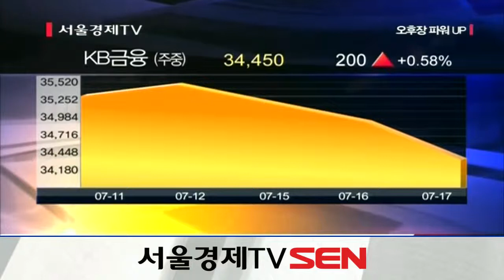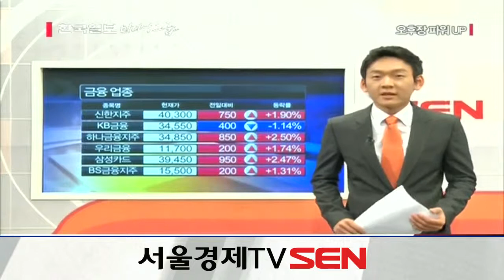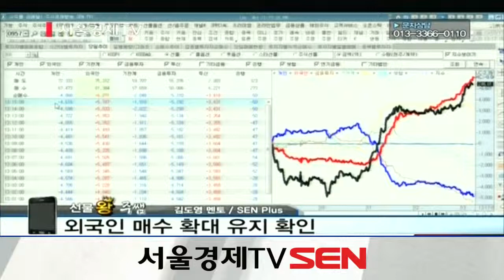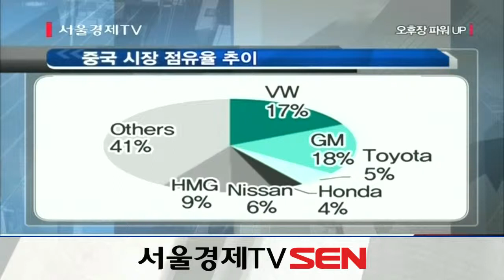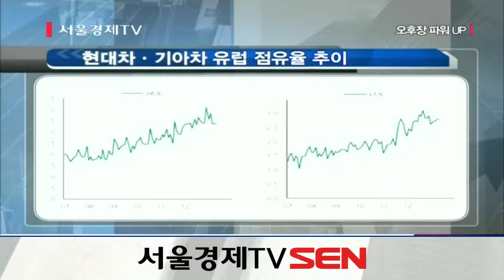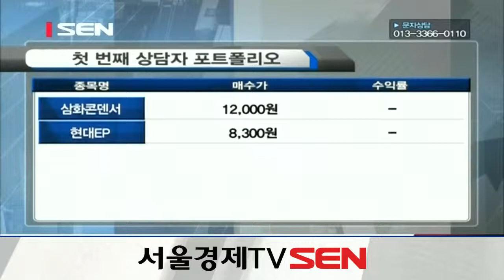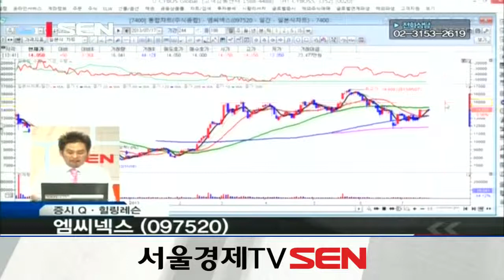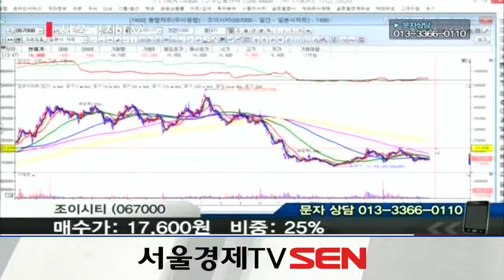20130717_오후장 파워UP_212회